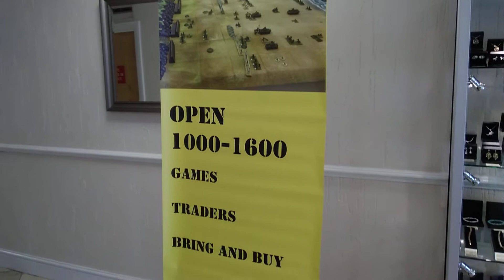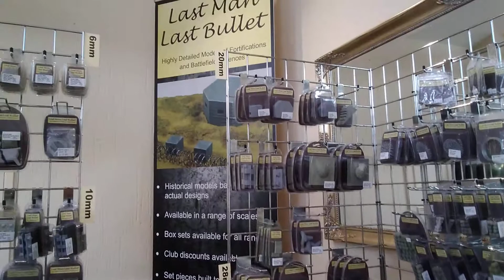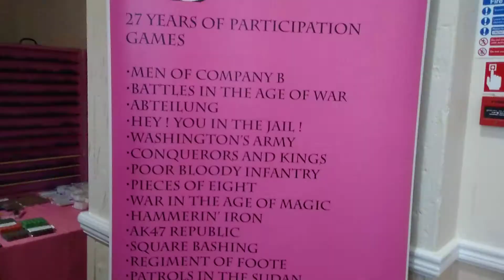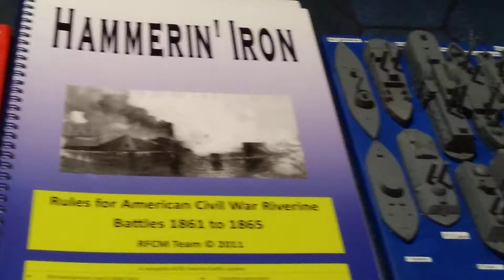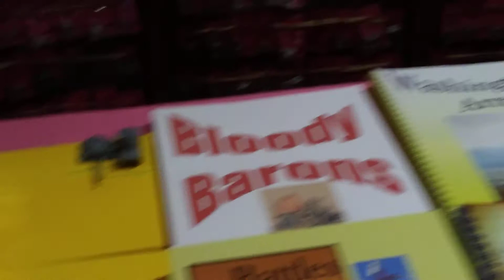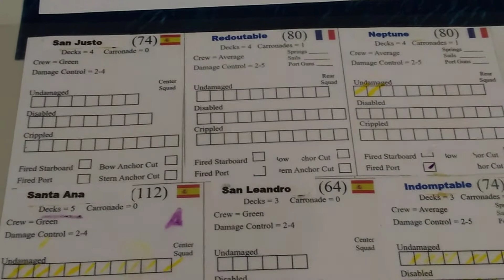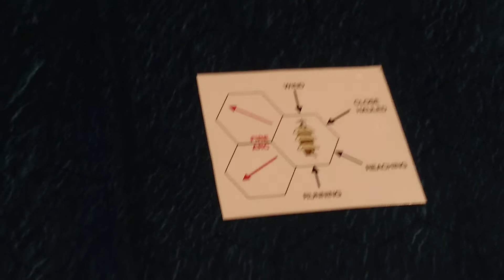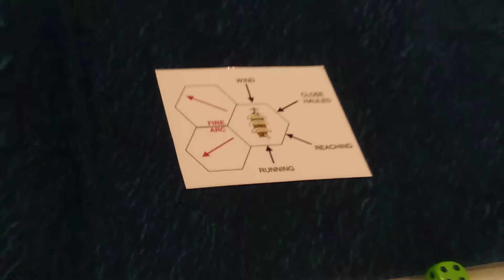My 7th Case is Fisticuffs on the 26th of May 2018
Fisticuffs at Rembrandt Hotel, Dorchester Road, Weymouth, Dorset, UK